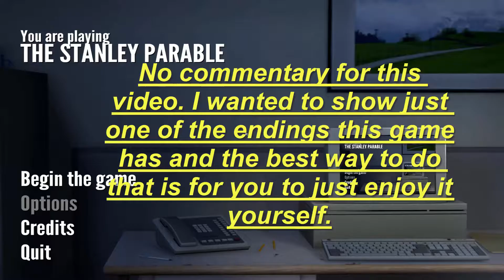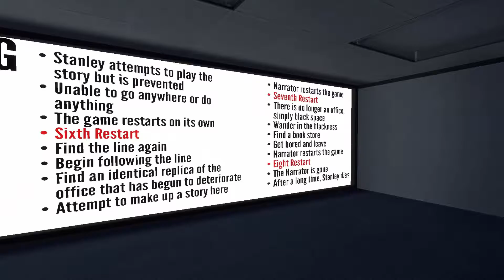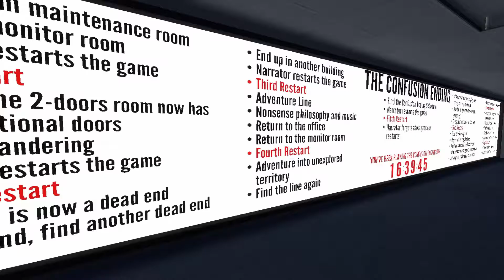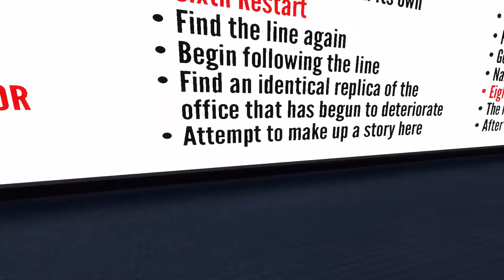A Stanley Parable Awesome Adventure! (The Confusion Ending)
Here we have something different today.